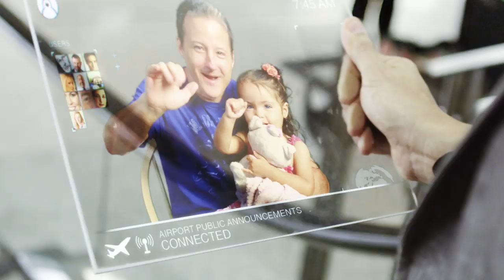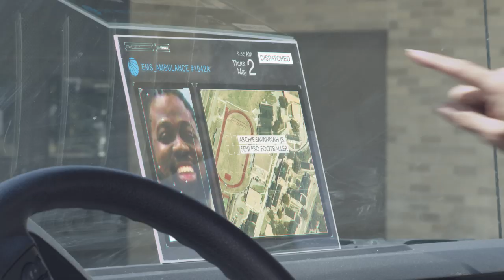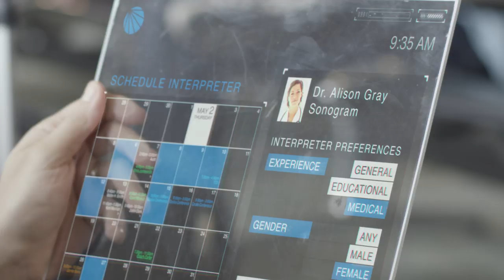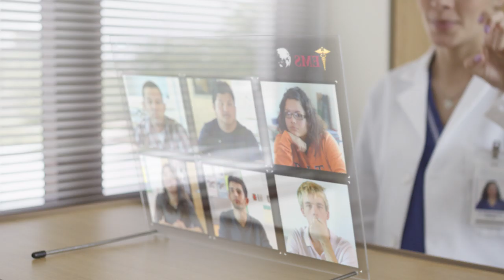CSD Vision Film I: The Future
We see a world where communication is open and transparent. A world where every deaf person can interact freely with others. It's not simply a far-fetched dream, it's our vision for the future. It's why CSD exists, and why we come to work every single day. CSD has always belonged to the community, and this vision belongs to you.